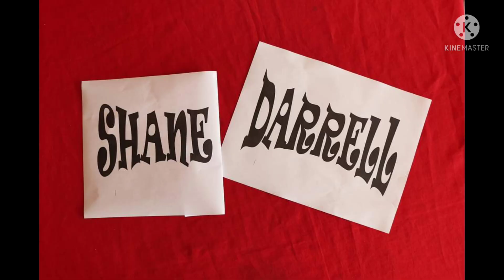Shane's Mcdo Birthday Party lakwatCHEra mcdo party